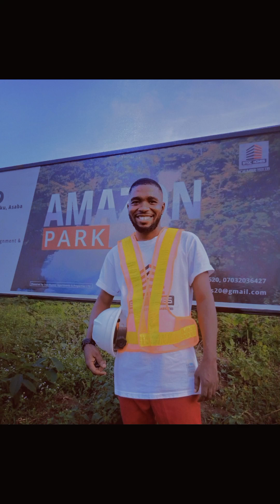Asaba: A fast growing city in Nigeria.